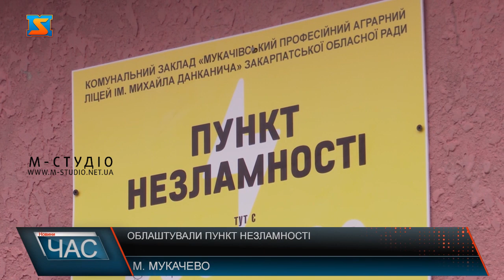Облаштували пункт Незламності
Генератор, чайники, аптечка та можливість підзарядити мобільні пристрої – у Мукачівському аграрному ліцеї імені Михайла Данканича облаштували пункт Незламності. Оскільки наразі зима - подбали перш за все про тепло. Крім того, запаслися пледами та ковдрами. А також речами першої необхідності для відвідувачів. Облаштували і куточок для дітей. Іграшки принесли для малечі різного віку, аби ніхто не нудьгував. Керівництву закладу вдалося створити комфортне та затишне середовище, де кожен потребуючий зможе скористатися найнеобхіднішим та погрітися. На щастя, наразі гострої потреби у Пунктах Незламності немає, адже відсутні масові відключення світла. Проте двері закладу завжди відкриті для кожного, хто потребує допомоги.